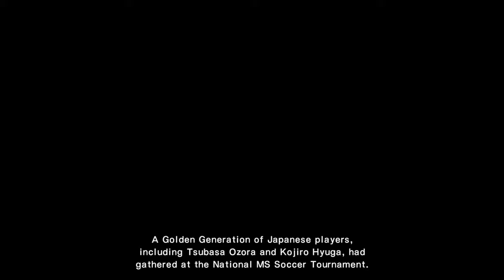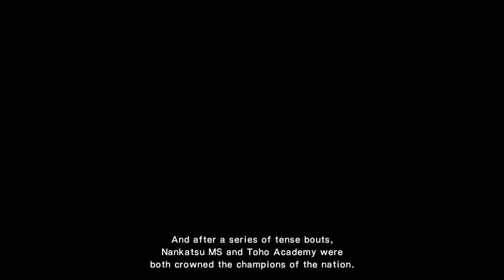Captain Tsubasa: Rise Of New Champions - Gameplay Walkthrough Part 8 - Hidetoshi Nakata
Hidetoshi Nakata

Quality : 4K 60fps